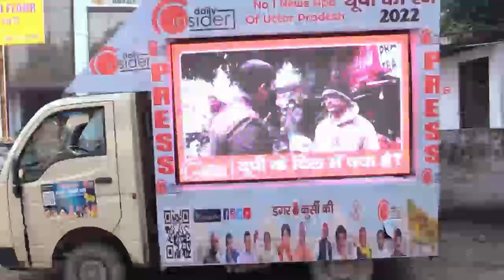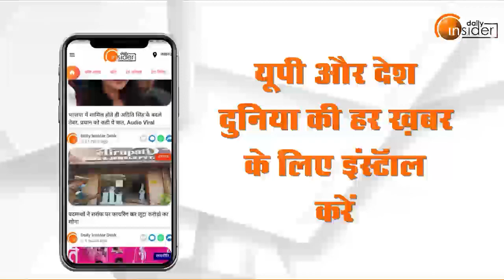UP Election 2022: Democracy के महापर्व में अवश्य करें अपना योगदान...| Daily Insider